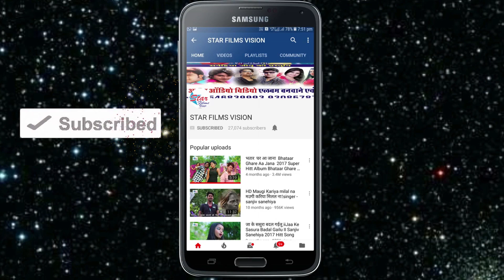Kanwar Song II Sahil Raj II Kanwar Ke Ghanti II साहिल राज II काँवर के घंटी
Production - star films vision

Singer - Sahil Raj

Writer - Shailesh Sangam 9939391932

Producer - Jitendra kumar

Director - Pankaj Raja
 camra- lycky aryan

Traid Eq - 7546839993